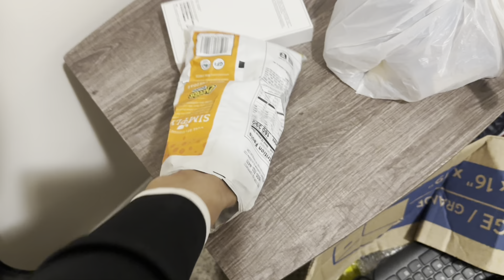(THIS IS WHAT I CAME HOME TOO)🏡😳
Thank you guys for watching love you guys